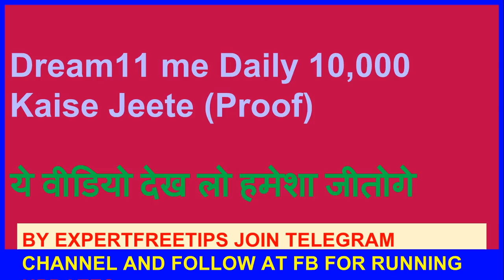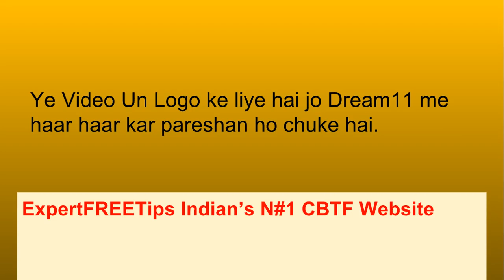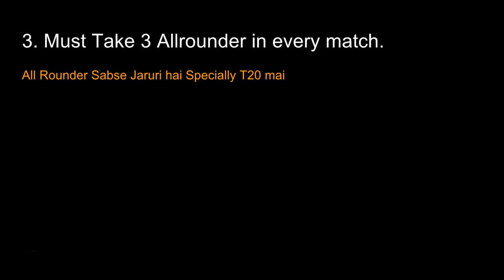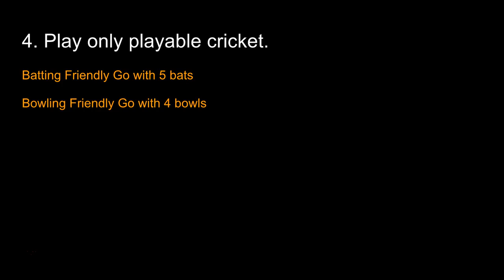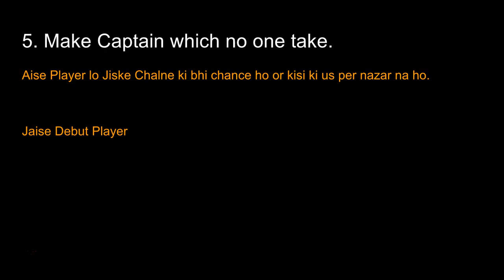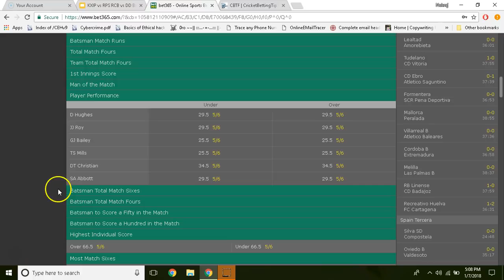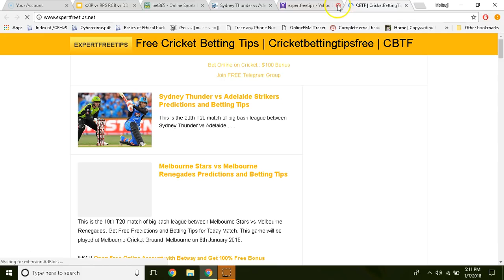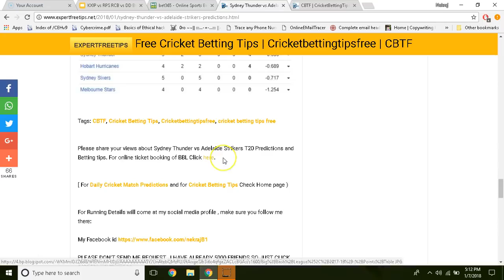Dream11 Tricks Kaise Har Roz 10,000 Rs Jeete Team Banakar 2018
Har roz dream11 me win kese karen full track 2018 IPL

Dream 11 people roz 10000 ki Wining karoo 100 Percent